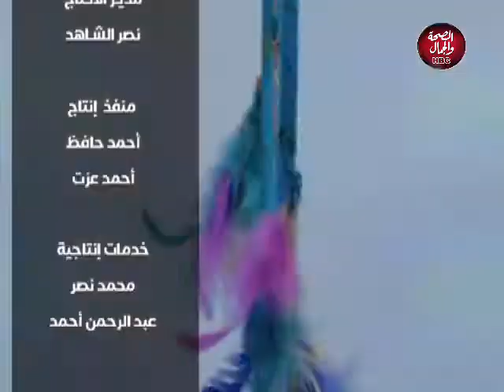شفت منام | رموز تبشر بالرزق والخير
قناة_الصحة_والجمال# برامجنا